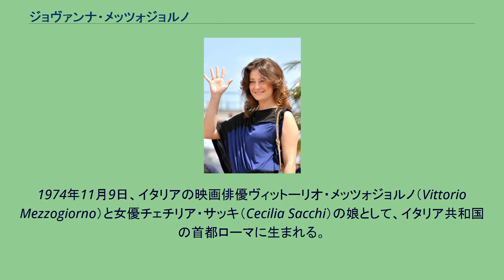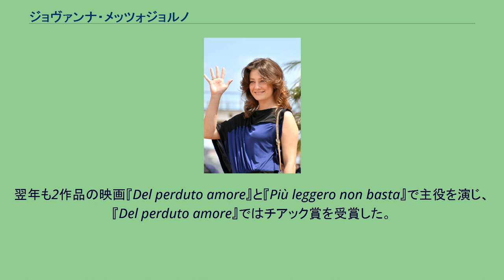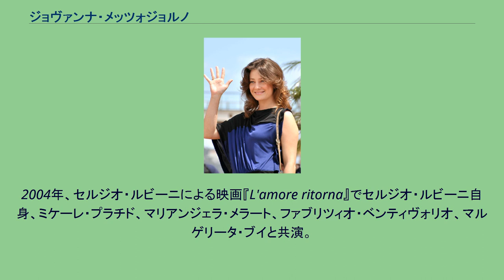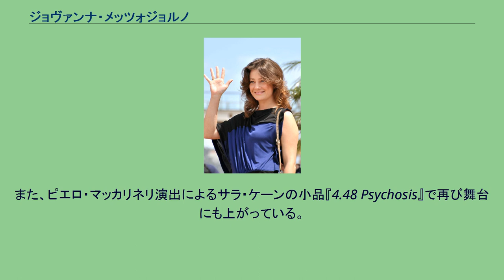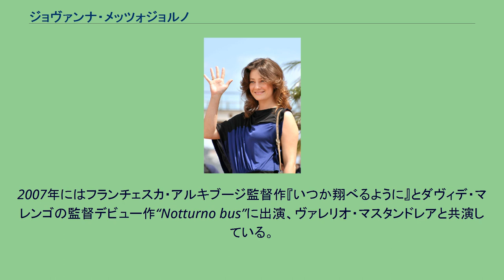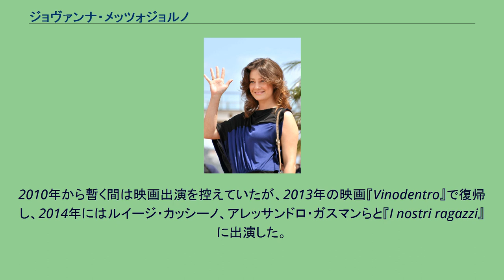ジョヴァンナ・メッツォジョルノ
ジョヴァンナ・メッツォジョルノ（Giovanna Mezzogiorno、1974年11月9日 - ）は、イタリアの女優である。
ローマ出身。
1974年11月9日、イタリアの映画俳優ヴィットーリオ・メッツォジョルノ（Vittorio Mezzogiorno）と女優チェチリア・サッキ（Cecilia Sacchi）の娘として、イタリア共和国の首都ローマに生まれる。
母方の祖父フィリッポ・サッキ（Filippo Sacchi）も映画評論家であり、芸術家一家の娘として育った。
1993年、隣国フランスのパリに設立されたピーター・ブルック主宰の国際演劇研究センター（CIRT）に留学、1995年にはブルックによる舞台『Qui est là』（シェイクスピアの「ハムレット」を下敷きにした作品）のオフィーリア役に抜擢され、舞台女優としてのキャリアをスタートさせている。
1997年、セルジオ・ルビーニ共演の『Il viaggio della sposa』で映画デビューを果たし、早くもエンニオ・フライアーノ賞最優秀助演女優賞及びグロボドーロ賞（Globo d'oro、イタリア・ゴールデングローブ賞）の新人賞を受賞した。
翌年も2作品の映画『Del perduto amore』と『Più leggero non basta』で主役を演じ、『Del perduto amore』ではチアック賞を受賞した。
この撮影で出会ったステファノ・アコルシとは長期間交際している。
2000年、国際派俳優たちを豪華に起用したフランスのミニシリーズ『レ・ミゼラブル』に出演した。
2001年、ガブリエレ・ムッチーノ監督の『L' Ultimo bacio』にジュリア役で出演し、ステファノ・アコルシとの再共演、ステファニア・サンドレッリとの共演を果たし、またエンニオ・フライアーノ賞で2回目の最優秀女優賞を獲得している。
2002年、ソマリアの内戦で謎の死を遂げたTG3の若きジャーナリスト、イラリア・アルピの名前をタイトルにした映画で父ヴィットーリオも主演男優賞を受賞したナストロ・ダルジェント賞で最優秀主演女優賞を獲得している。
2003年、TVドラマ『Il segreto di Thomas』と映画『向かいの窓』（フェルザン・オズペテク監督作）で、ラウル・ボーヴァ、マッシモ・ジロッティと共演。
特に後者では記憶を失った謎の老人に出会い、しだいに心を通わせていく女性を演じた。
この『向かいの窓』は高い評価を受け、グロボドーロ賞、ナストロ・ダルジェント賞、フライアーノ賞をそれぞれ受賞した。
2004年、セルジオ・ルビーニによる映画『L'amore ritorna』でセルジオ・ルビーニ自身、ミケーレ・プラチド、マリアンジェラ・メラート、ファブリツィオ・ベンティヴォリオ、マルゲリータ・ブイと共演。
同年にはイタリア＝フランス合作によるコメディ『Il club delle promesse』で主役を演じた。
また、ピエロ・マッカリネリ演出によるサラ・ケーンの小品『4.48 Psychosis』で再び舞台にも上がっている。
2005年、クリスティーナ・コメンチーニ監督による『心の中の獣』で幼児虐待の記憶に苦しむ女性を演じ、本作でヴェネツィア国際映画祭の最優秀主演女優賞（ヴォルピ杯）を受賞して国際的な知名度を上げた。
映画自体もアカデミー賞最優秀外国語映画賞にノミネートされた。
2006年、『コレラの時代の愛』でフェルミーナ・ダーサ役を演じ、フロレンティーノ・アリーサ役のスペイン人俳優ハビエル・バルデムと共演。
撮影はカルタヘナ (コロンビア)で行われ、ガブリエル・ガルシア＝マルケスによる小説『コレラの時代の愛』を原作としている。
2007年にはフランチェスカ・アルキブージ監督作『いつか翔べるように』とダヴィデ・マレンゴの監督デビュー作“Notturno bus”に出演、ヴァレリオ・マスタンドレアと共演している。
2008年、マルコ・ベロッキオ監督の新作『愛の勝利を ムッソリーニを愛した女』で主役のイーダ・ダルセル役（ベニート・ムッソリーニの最初の妻／ベニート・アルビーノの母親）を演じ、ナストロ・ダルジェント賞とグロボドーロ賞の他、アメリカでも全米映画批評家協会賞を受賞した。
同年にはヴィム・ヴェンダースが15年ぶりに全編欧州で撮影を行った『Palermo Shooting』で写真家に愛の贖罪的な力を教える女性を演じている。
2009年、冷戦...